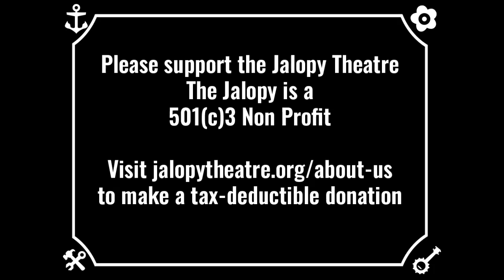Hippie with a Hammer, Billygoat, Rose Thomas Bannister 11/1/19